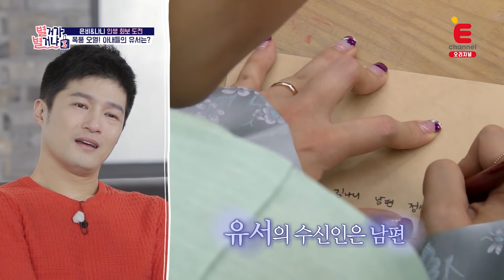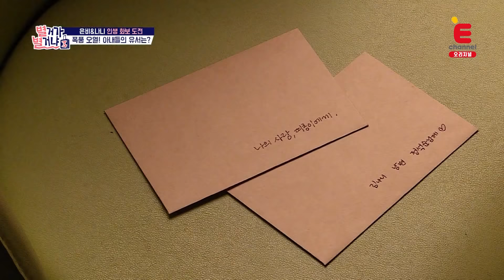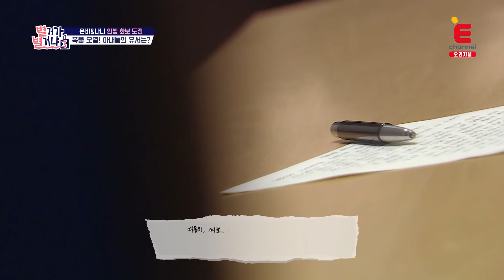영정사진 찍고, 쓴 유서 속 아내들의 진심에 울컥해 오열한 배기성과 정석순 별거가별거냐3 다시보기 10-7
영정사진 찍고, 쓴 유서 속 아내들의 진심에 울컥해 오열한 배기성과 정석순

별거가별거냐3 다시보기 10-7